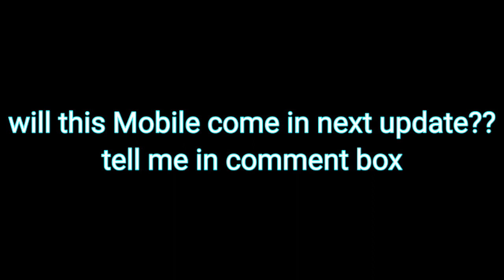Mobile phone in chicken gun!!😱|| how to get mobile phone in chicken gun game|| can we call anyone??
куриный пистолет
новый глюк
курица анимация
kurinyy pistolet
novyy glyuk
kuritsa animatsiya
kurinoye ruzh'ye luchsheye oruzhiye